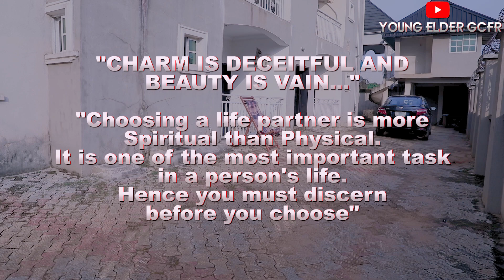The OATH - THE DILEMMA OF ELDER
THE OATH  - ELDER'S DILEMMA